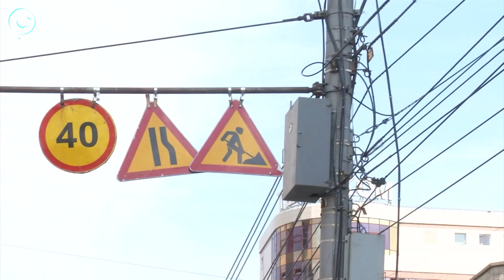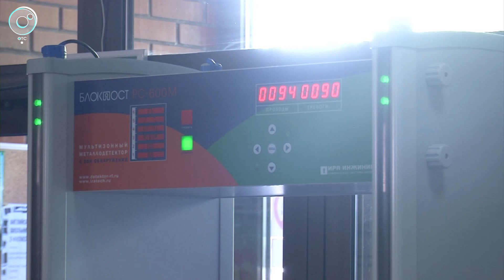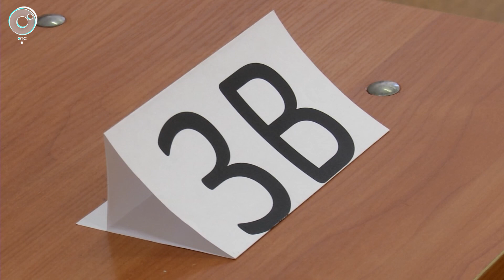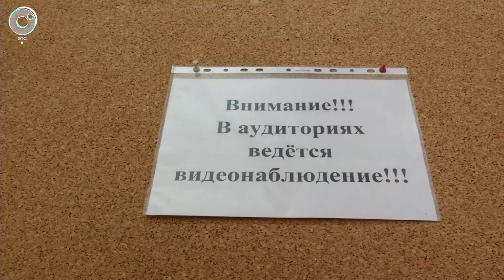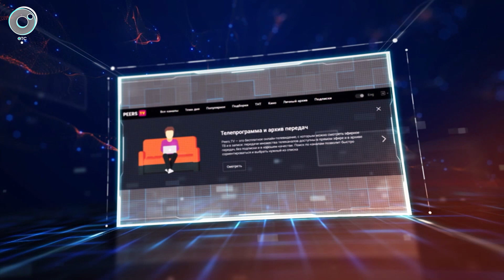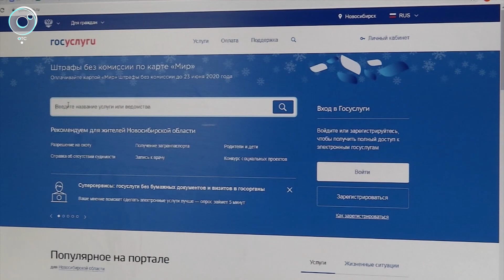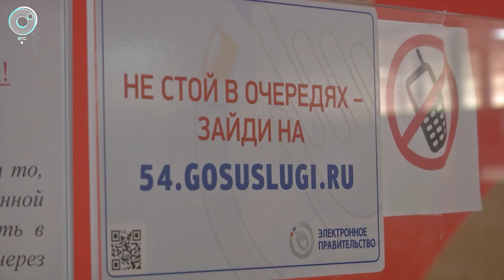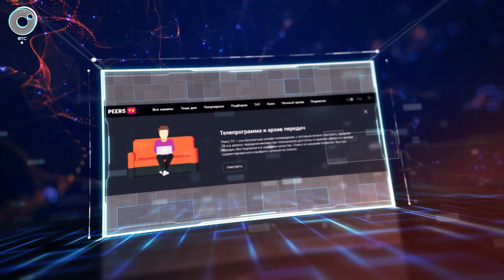НОВОСТИ УТРА: 30 июня 2020